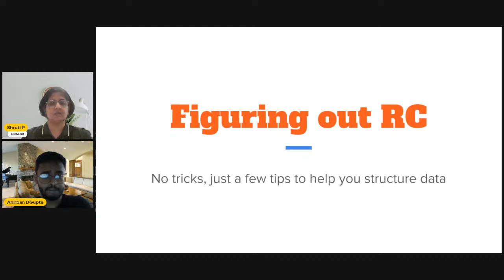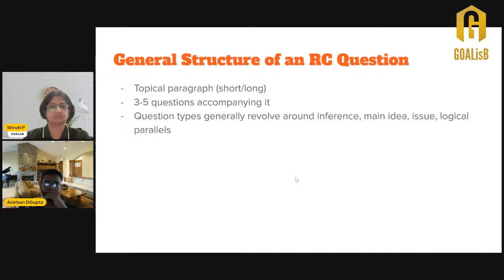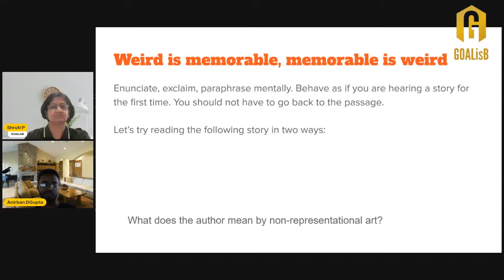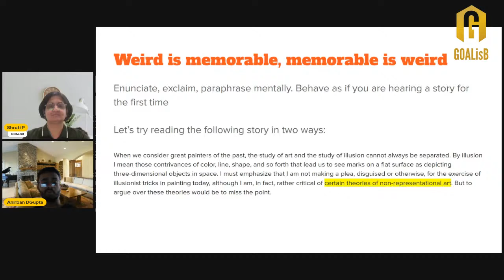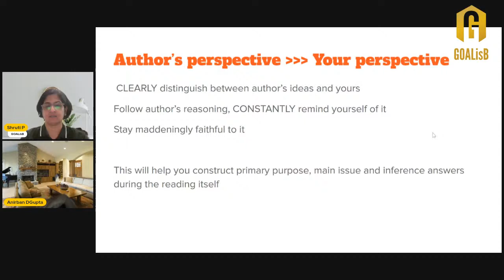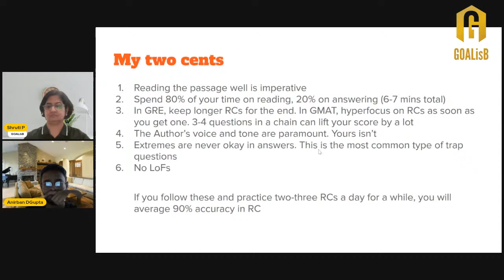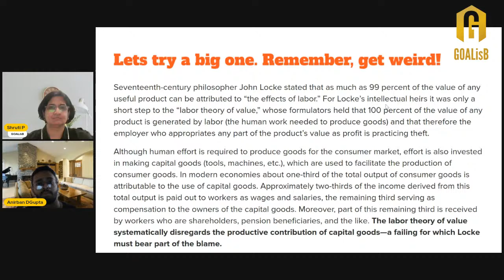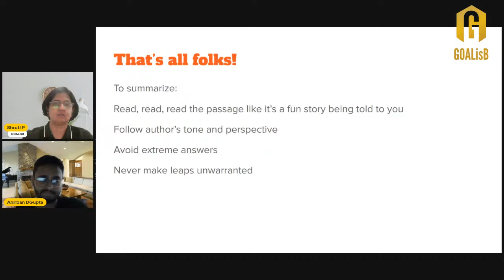Unlocking Reading Comprehension Mastery: Insights from Admitted Scholars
Embark on a journey of mastery with our live event, "Unlocking Reading Comprehension Mastery," where admitted scholars unveil their most effective tips and strategies for conquering the challenges of reading comprehension. Dive deep into the minds of those who have conquered this critical skill and discover the secrets that propelled them to success.

Have you ever wondered how others aced reading comprehension and what lessons they learned along the way? Join us as Mr. Anirban Datta Gupta shares his invaluable insights on mastering the reading comprehension section for the GMAT or the GRE.

From decoding complex passages to mastering time management techniques, our panelists will leave no stone unturned as they reveal the strategies that helped them excel in the reading comprehension section. Whether you're a seasoned test-taker seeking to refine your approach or a newcomer eager to learn from the best, this event is your gateway to unlocking reading comprehension mastery.

Don't miss this opportunity to gain insider knowledge and embark on your journey to success. Tune in and let our panelists guide you towards achieving your highest potential in reading comprehension.